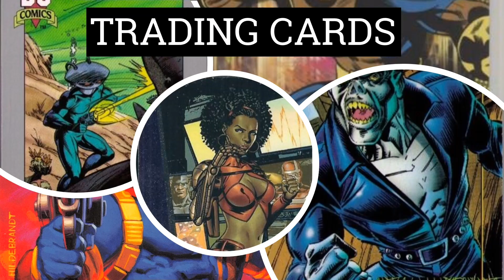The OBN Show The American Way Book 3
LET THE WORD GO FORTH - John Rigley's The American Way - Book 3